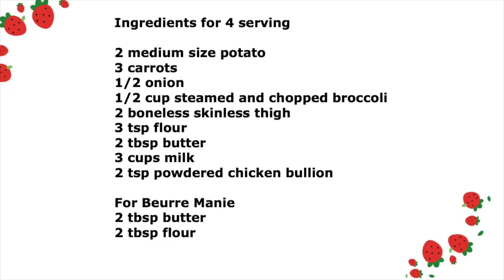JAPANESE CREAM STEW, クリームシチューです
How to prepare Cream Stew. Cream stew is another popular YOSHOKU (洋食）, western influenced Japanese food. Many moms love to use instant mixture when they make cream stew (just like making Japanese style curry). However making cream stew from scratch is very simple and easy. Once you start making your own cream stew, you will never think of using instant mixture.  I hope you will enjoy my recipe.

Ingredients
2 medium size potato, peeled and cut into bite size
3 carrots, peeled and cut into bite size
1/2 onion, peeled and diced
1/2 cup steamed broccoli, cut into bite size
2 boneless skinless chicken thigh, cut into bite size
3 tbsp flour
2 tbsp butter
3 cups milk
2 tbs powdered chicken bullion

For Beurre Manie
2 tbsp butter, soften with room temperature
2 tbsp flour

process
1. sprinkle salt and pepper and coat chicken with 3 tsp of flour
2. Heat frying pan and spread the cooking oil. Over medium heat, cook chicken until surface color changes.
3. Heat heavy bottom medium size pot, add 2 tbsp butter and saute onion until onion get clear and soft. Add carrot and potato until they are coated with butter.
4. Add chicken
5. Add 2 and 1/2 cup water. Turn up the heat to high and let it boil. Once it starts boiling, turn down the heat to medium low and cover with lid. Cook about 12 to 15min
6. For Beuree Manie, mix 2 tbsp soften butter and 2 tbs flour. Mix very well
7. Add 2 tsp of chicken bullion powder into pot.
8. Add 3 cups of mili into pot
9. Add salt and pepper to taste
10. Add steamed broccoli
11. Add Beuree Manie and cook until it gets thick and creamy

I started new blog, "Healthy Japan". In my blog, I will reveal the secrets of longevity and healthy life of Japanese people.

Link of my 2nd Youtube Channel, No Grammar Japanese Lesson